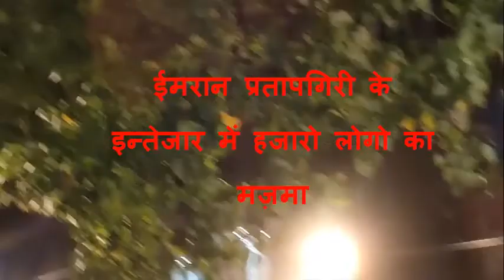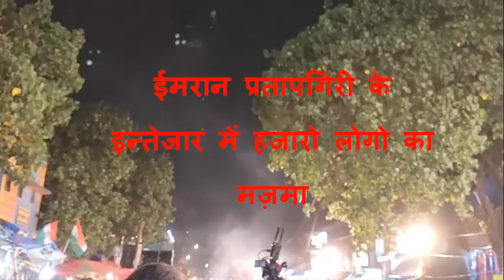ईमरान प्रतापगढ़ी के इन्तेजार में हजारो लोगो का मज़मा